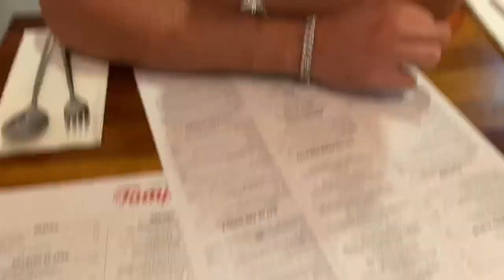Weekend Away VLOG : Manchester | Joseph Reed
Hey guys! So this weekend we went away to Manchester for an overnight stay at the Midland Hotel!

We also ate at the Mason Restaurant and bar and then went for a walk down canal street where we got a drink at New York New York bar!